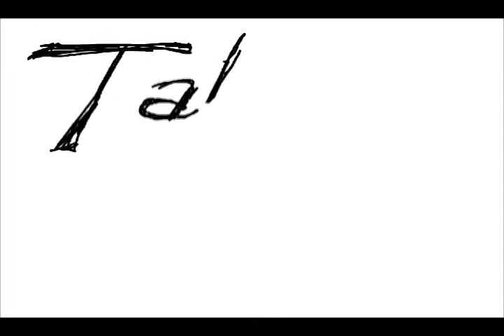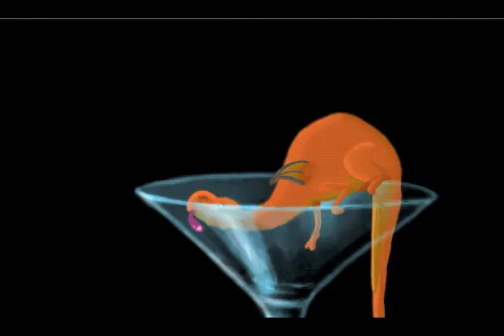Take A Sip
My animation... Consists of over 3500 drawings.. took months and months and won the Carolina Film and Video Festival Down Home Entertainment award... also was screened at the Scene First Film Festival